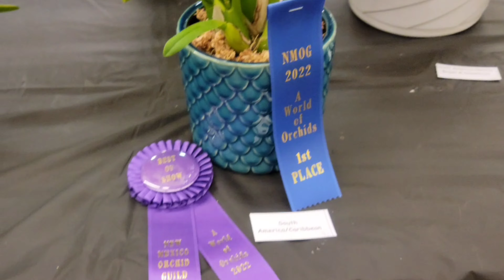New Mexico Orchid Guild 2022 Show & Sale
Some very friendly folks out at the New Mexico Orchid Guild 2022 Show and Sale.  They had plenty of interesting orchids like Phalaenopsis, Dendrobium, Cattleya, and even a little mounted Sophronitis in bloom.